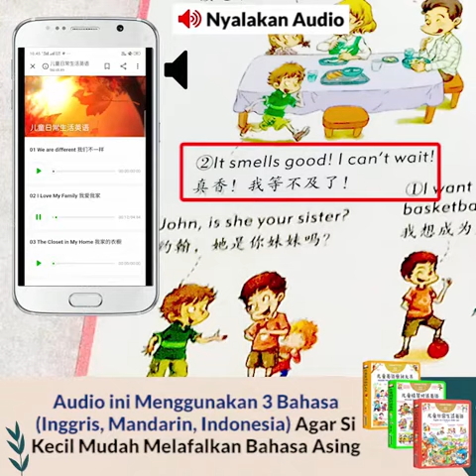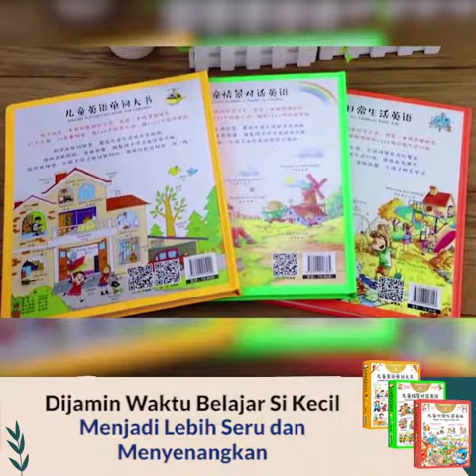Smart Book RX 3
untuk informasi dan pemesanan klik :